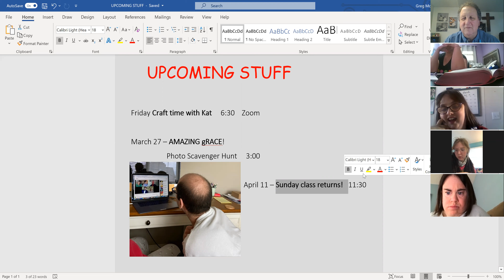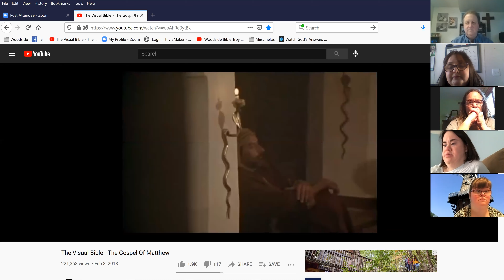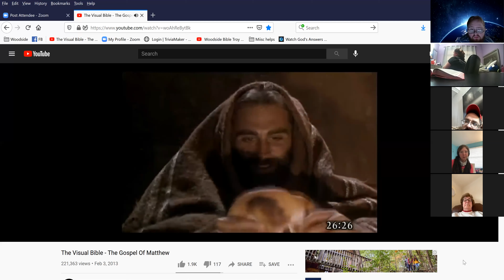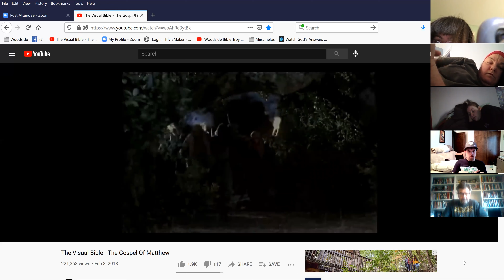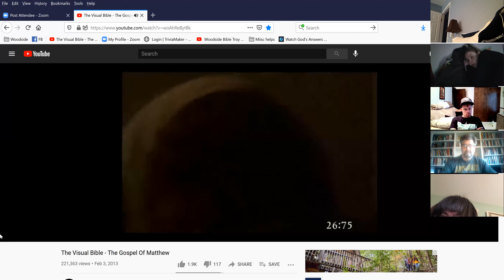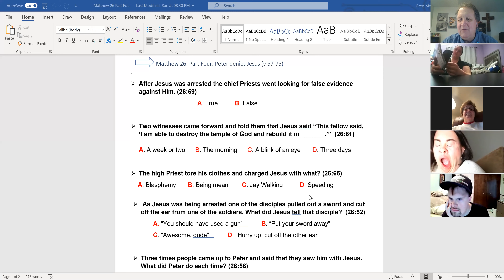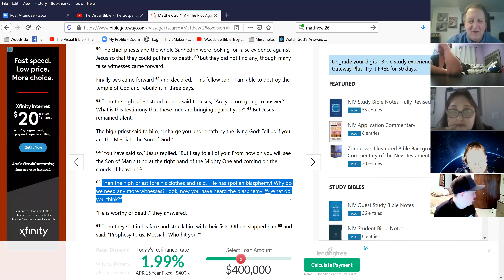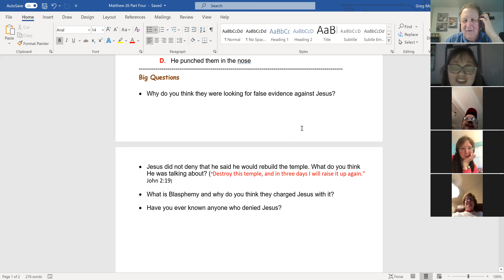Tuesday Night Bible Study: Matthew 26 - Part Four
Woodside Bible Church